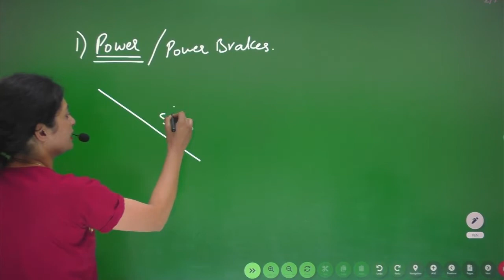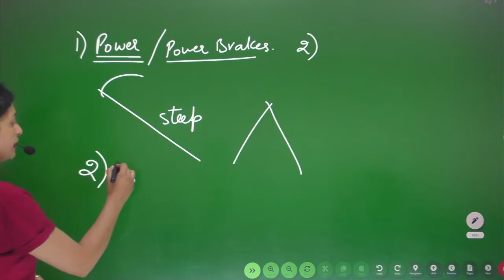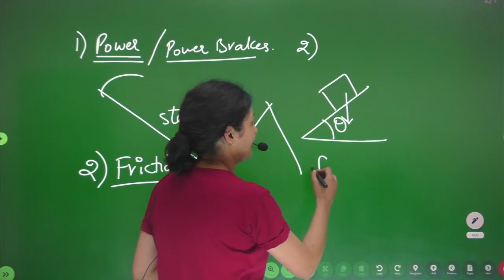Why roads in mountains are curved not straight? || Officers Defence Academy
Question [PC 4] : Why roads in mountains are curved not straight?